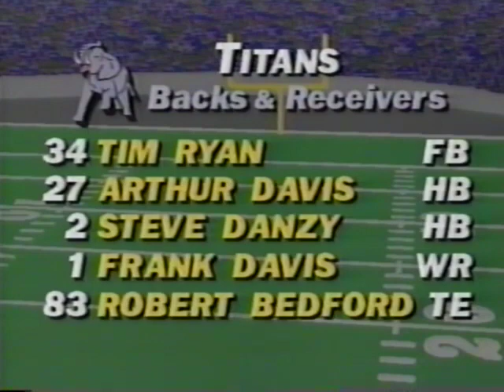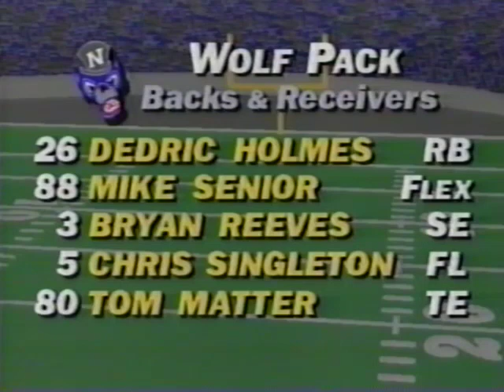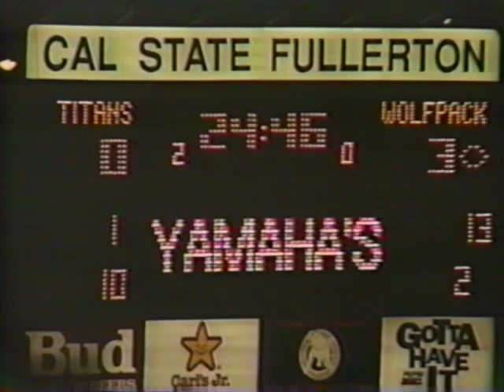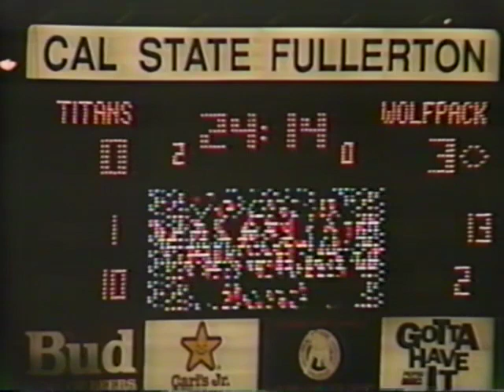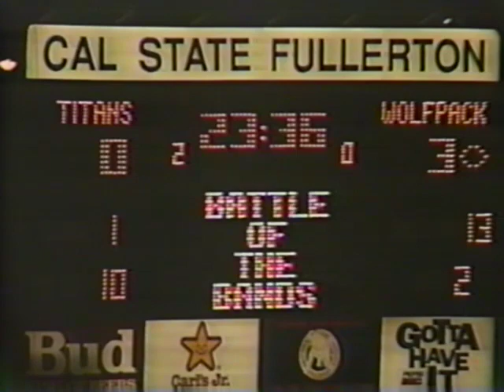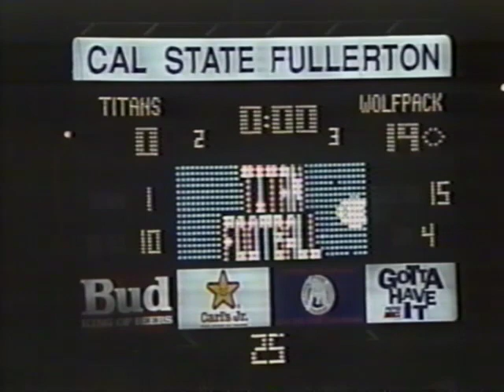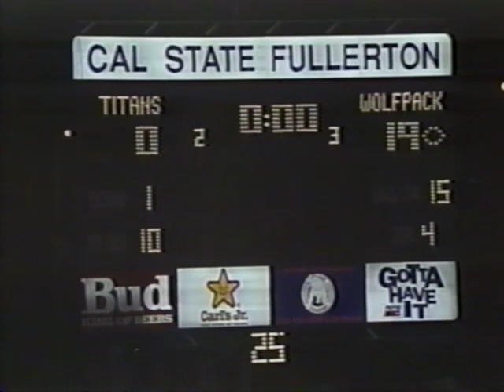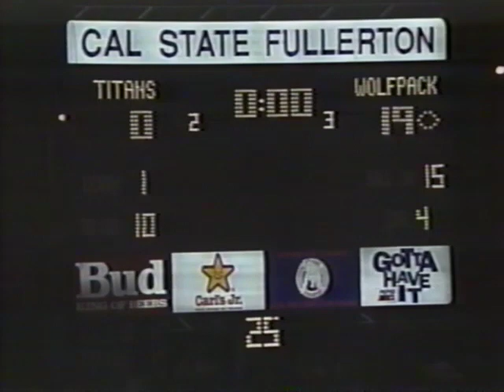1992 UNR Football vs Cal State Fullerton